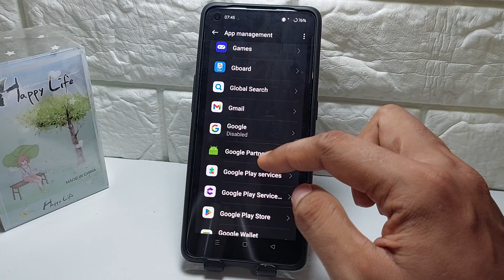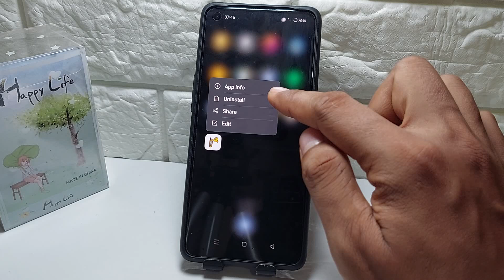How To Delete Apps On Oppo A3 Pro, F27 Pro+ - Uninstall Apps